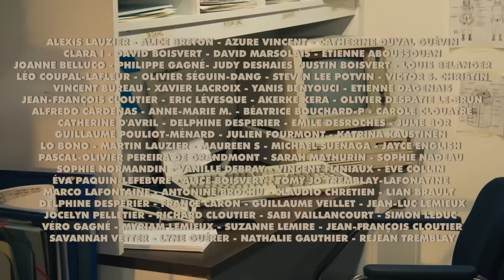Session de salon - JORDANN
On est parti sur un délire lunaire pour cette session avec un artiste qu’on adore, JORDANN

Une performance de trois morceaux de son album Safe Space. Le tour enrobé d’une trame narrative qui fait un lien entre  l’univers de “Safe Space” et de celui son précédent album “Conmecting Visitor to Fun”.

Merci à notre équipe s’est dévoué.
Décollage réussi.

Bienvenue dans cette rééditions de Safe Space, présenté par Session de Salon

0:00 - Effective Communication
4:20 - Bassball
7:16 - Safe Space

Session de salon
Une création d’Alexis Tremblay et Samuel Chrétien

Réalisateur / Director : Alexis Tremblay
Producteur : Alexis Tremblay
Ingénieur du son : Alexy Guérer
Coloriste : Samuel Chrétien

Directeur Photo : Graham GS
Éclairagiste : Claire Giblet
Assist. Cam. : Alec Lemonde
Steady Cam : Sébastien Molnar
Swing : Cedrick Masson
Projectionniste : Louise Brunet

Direction Artistique: Marie-Pier Desfossés
Chef déco : Mathieu Matério
Tech décor :
- Azure Vincent
- Sophie Valcourt
- Lou N’diaye

Stylisme: Anne Rod
MUA : April Lévesque

Comédien
Big Boss : Julien Normand
Employé :
- Félix Antoine Dumont
- Arianne Arcand
- Yann Lobono
- Virginie B

Assistant son : Nicolas Trodes

Régisseuse: Lou N’diaye
Helper : Alice Boisvert

Musiciens:
JORDANN
Louis Jeay-Beaulieu
Marc-André Brunelle
Marie-Anne Tessier
Shaun Pouliot

Commentaires :
El camion
Distillerie St-Laurent

Remerciements :
Antoine Nadon
Émile Desroches
Philippe-Adam Daigle
Le Grand Costumier
Espace Costume